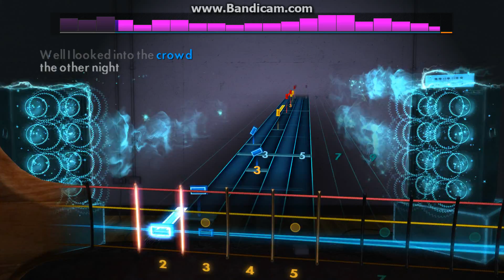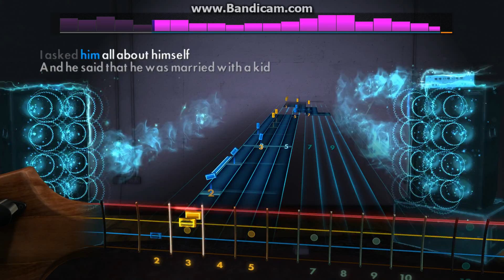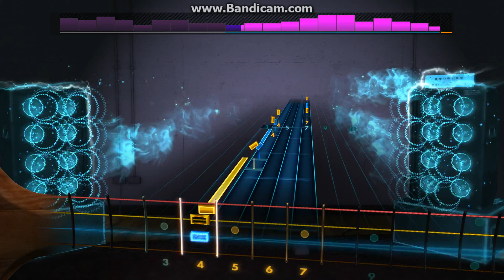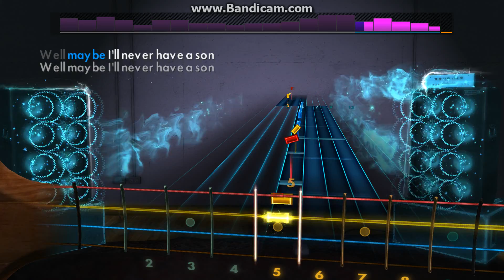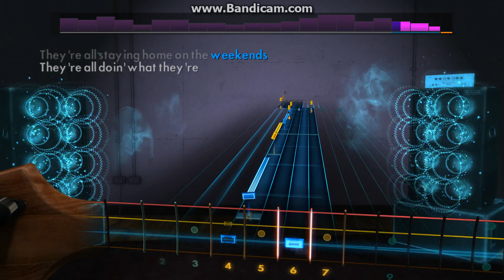Rocksmith 2014: Skyhooks - All My Friends Are Getting Married [Bass]